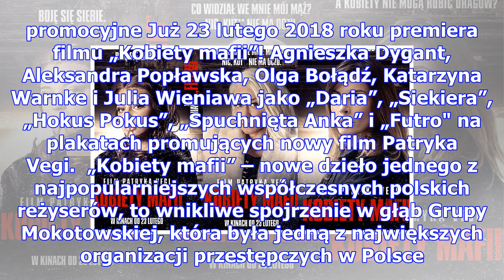Julia wieniawa, olga bołądź i kasia warnke na plakatach filmu "kobiety mafii". kiedy premiera filmu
Julia wieniawa, olga bołądź i kasia warnke na plakatach filmu "kobiety mafii". kiedy premiera filmu vegi? zobacz zdjęcia
Mat. promocyjne Już 23 lutego 2018 roku premiera filmu „Kobiety mafii”! Agnieszka Dygant, Aleksandra...